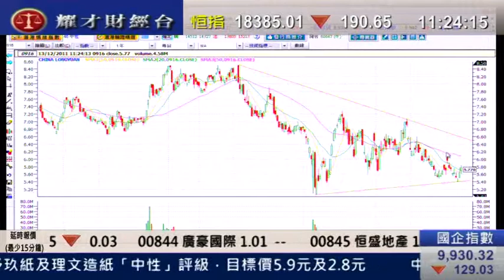耀才財經台 鍾蔚茵 陳偉聰 13 Dec2011 即場教路之有問必答 part 4 1115